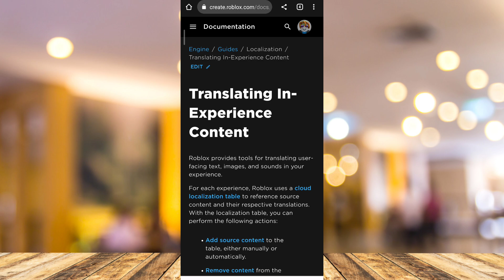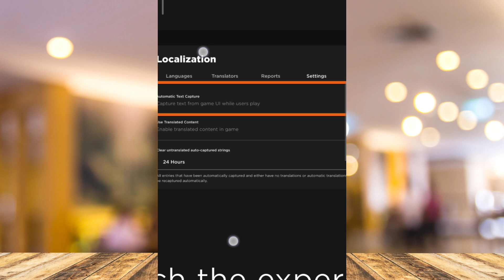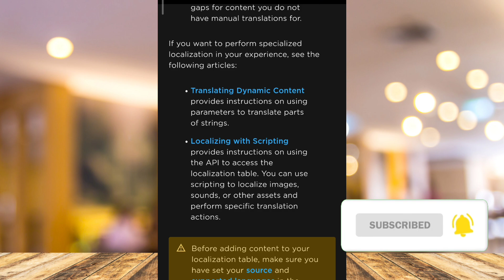How To TURN ON Auto Translate In ROBLOX (Easy Method)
In this video I'll show you How To TURN ON Auto Translate In ROBLOX. The method is very simple and clearly described in the video. Follow all of the steps & you will know how to translate on ROBLOX.